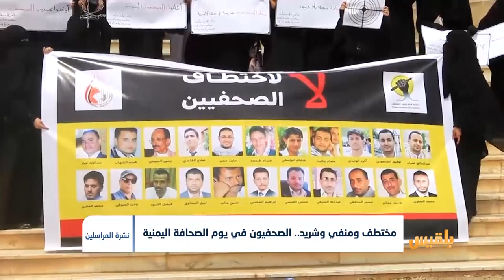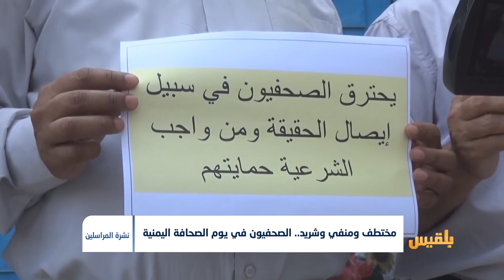مختطف ومنفي وشريد.. الصحفيون في يوم الصحافة اليمنية | تقرير :محمد اللطيفي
نظم عدد من الصحفيين في محافظة مأرب اليوم وقفة تضامنية مع الصحفيين المختطفين في سجون مليشيا الحوثي.
وتأتي هذه الوقفة بالتزامن مع يوم الصحافة اليمنية الذي يصادف التاسع من يونيو من كل عام، حيث دعا الصحفيون المتضامنون المجتمع الدولي للتدخل وإنقاذ الصحفيين المختطفين في سجون مليشيا الحوثي منذ خمسة أعوام، ووقف التعذيب بحقهم...